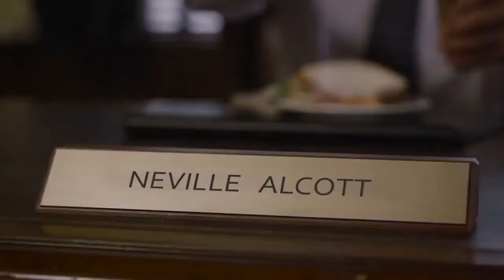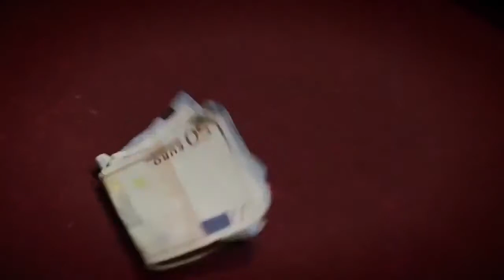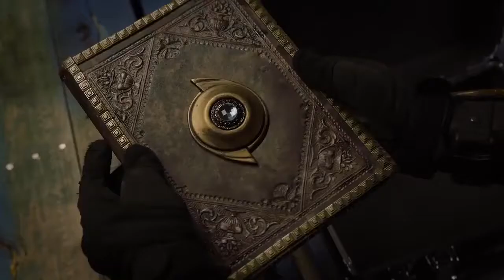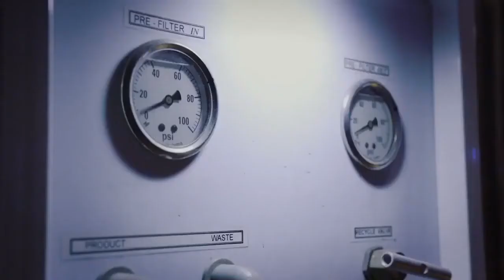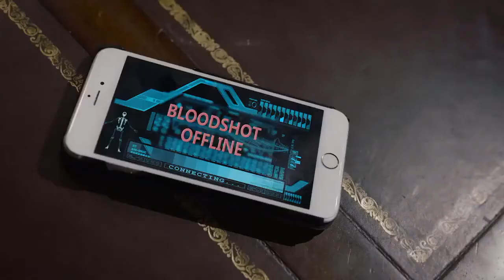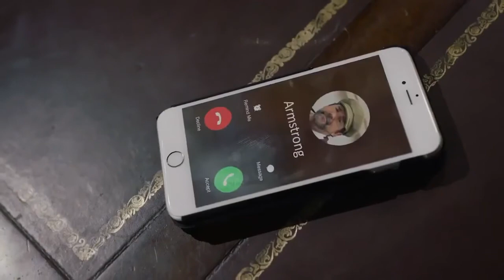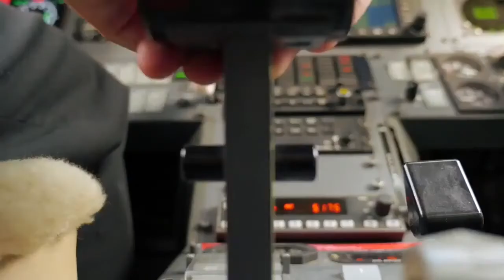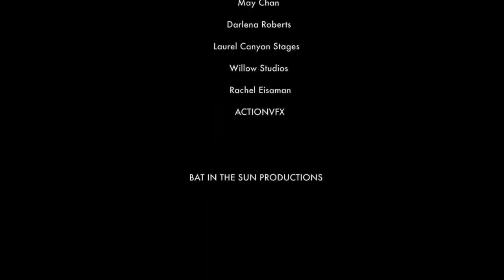VALIANT universe Movie English